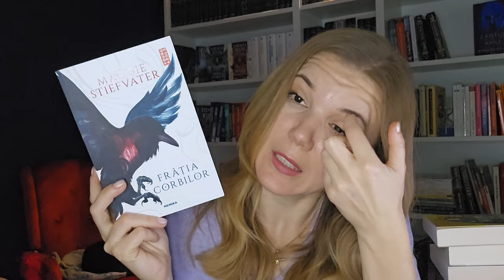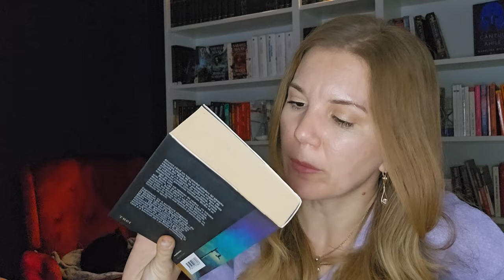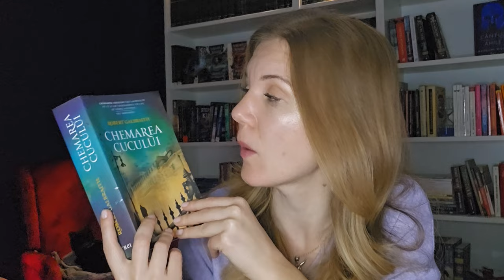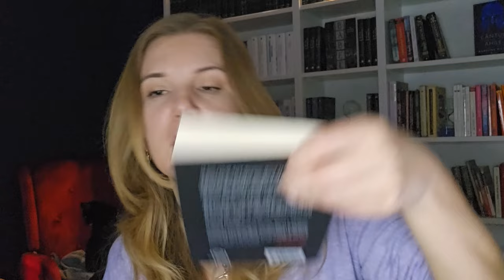24 de cărți pentru 2024 + Obiectivele mele literare | Nicoleta Stănciucă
Dacă tot am discutat despre cum a fost anul trecut în materie de lecturi, hai să vedem și ce planuri se conturează pentru acest an. ▼▼▼